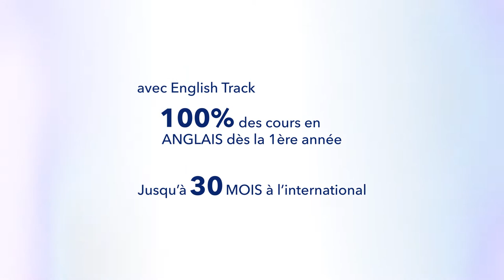EDC Paris BS : Près de 100 universités partenaires dans le monde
Rejoindre EDC Paris BS, c'est pouvoir étudier dans 100 universités partenaires dans le monde... avec un double diplôme ou une certification internationale à la clé ! Par ici pour en savoir plus 👇